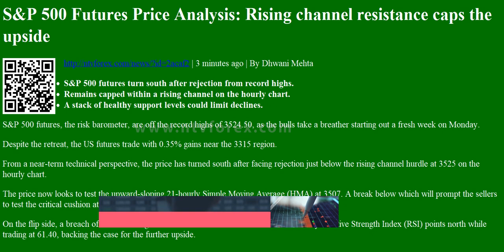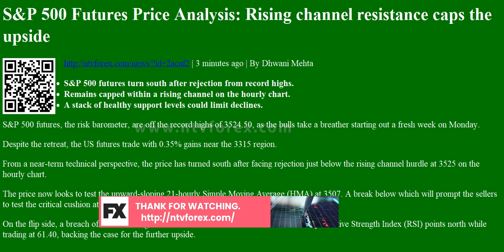S&amp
Samp P 500 Futures Price Analysis Rising channel resistance caps the upside
. 3 minutes ago . By Dhwani Mehta Samp P 500 futures turn south after rejection from record highs. Remains capped within a rising channel on the hourly chart. A stack of healthy support levels could limit declines. Samp P 500 futures, the risk barometer, are off the record highs of 3524.50, as the bulls take a breather starting out a fresh week on Monday. Despite the retreat, the US futures trade with 0.35% gains near the 3315 region. From a near term technical perspective, the price has turned south after facing rejection just below the rising channel hurdle at 3525 on the hourly chart. The price now looks to test the upward sloping 21 hourly Simple Moving Average HMA at 3507. A break below which will prompt the sellers to test the critical cushion at 3496, the convergence of the 50 HMA and channel support. On the flip side, a breach of the record highs will call for a t...